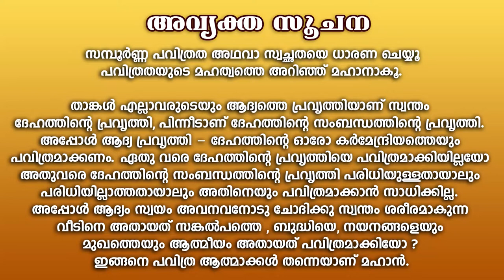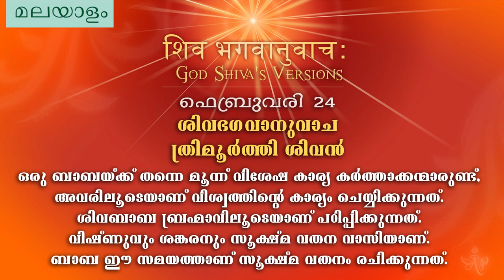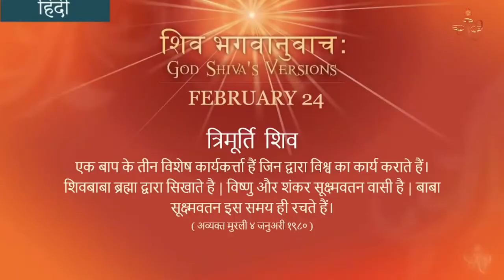B.K. MOHINI DIDIJI | ശിവഭഗവാനുവാച | ത്രിമൂർത്തി ശിവൻ | Brahmakumaris Keralam | Rajayoga Meditation